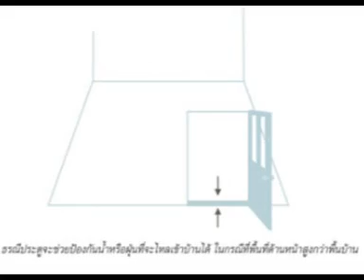ซินแสไฮคลาส ชัวร์ตอน 6 ธรณีประตูควรมีหรือไม่และประตูควรเปิดเข้าหรือเปิดออกกับซินแสหมิง 📞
รายการช่างคุยเรื่องบ้าน ... ช่วงซินแสไฮคลาส ชัวร์ ตอนที่ 6

ออกอากาศสดทางช่อง True 71

อาจารย์พงศ์สดายุ นาคทอง
อาจารย์ พงศ์สดายุ นาคทอง" หรือซินแสแจ๊กกี้ หมิง  มาอธิบายเรื่องศาสตร์ฮวงจุ้ย และ การดูโหวงเฮ้งที่ดี
อาจารย์ พงศ์สดายุ ซินแสชื่อดังที่ให้คำปรึกษาด้านฮวงจุ้ยที่อยู่อาศัย สำนักงาน เป็นที่รู้จักกันในนาม ฮวงจุ้ยไฮคลาส นั่นเอง
และเป็นเจ้าของผลงานการเขียนหนังสือมาแล้วหลายเล่ม ใครที่สนใจเรื่องของหลักฮวงจุ้ยง่ายๆ ที่สามารถทำเองได้นั้น ติดตามชมได้เลยค่ะ